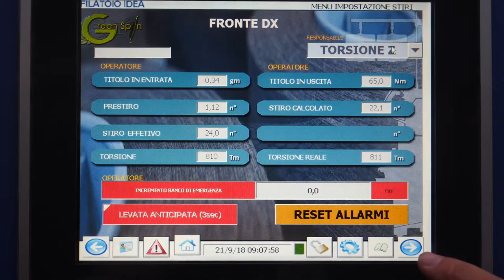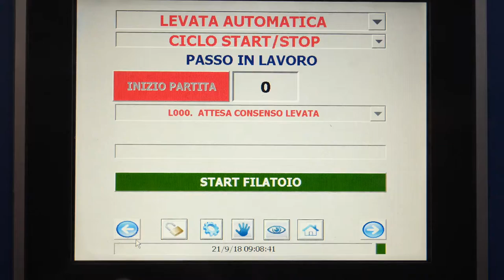Spot ADV "Cps-Tex (Biella - Italy) Filatoio WDS4CBic"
🏠 LUOGO:
➢ Biella

🎯 EVENTO:
➢ Sport ADV

🎞 PROGETTO e SCENEGGIATURA:
➢ Anna Arietti

🎞 UNA PRODUZIONE:
➢ Cartabiancamedia